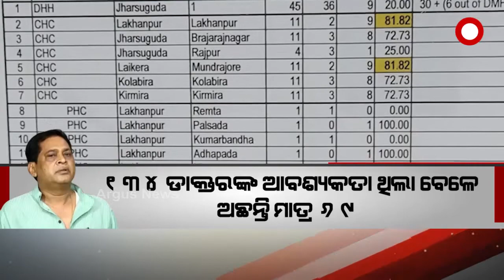ସ୍ବାସ୍ଥ୍ୟମନ୍ତ୍ରୀ ନବ ଦାସଙ୍କ ଜିଲ୍ଲା ଝାରସୁଗୁଡାରେ ସ୍ୱାସ୍ଥ୍ୟ ସେବା କୋମାରେ ।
ସ୍ବାସ୍ଥ୍ୟମନ୍ତ୍ରୀ ନବ ଦାସଙ୍କ ଜିଲ୍ଲା ଝାରସୁଗୁଡାରେ ସ୍ୱାସ୍ଥ୍ୟ ସେବା କୋମାରେ ।  ଚକାଚକ ବିଲଡିଂ କିନ୍ତୁ ଭିତରେ ନାହିଁ ଭିତ୍ତିଭୂମି ଏବଂ ଡାକ୍ତର । ଖୋଦ୍ ଜିଲ୍ଲା ମୁଖ୍ୟ ଚିକିତ୍ସାଧିକାରୀ ମଧ୍ୟ ଏକଥାକୁ ସ୍ବୀକାର କରିଛନ୍ତି ।